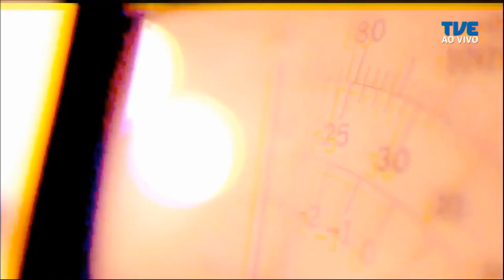Radar | TVE - Los Cochos Virados - 19/09/2019